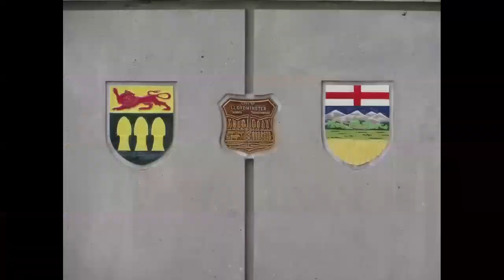Vlog 1031 2017 Catching Up Maxwell's Vlog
Well, let's try this again. We have a New Address for fan mail and such. Send me your letters, decals  and things to the address listed below. Thanks!

check us out on VidMe I need 50 follower to lift the upload cap so I can bring more videos to the page

Lloydminster, Alberta
Canada
T9V 3C2